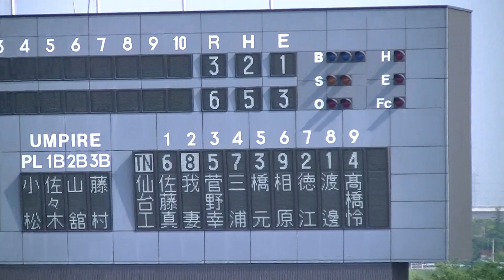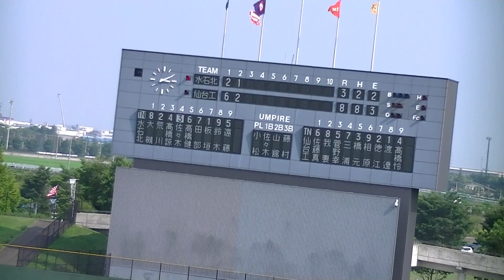H30.7.18 仙台工業⇔宮城水産・石巻北 第100回全国高等学校野球選手権記念宮城大会